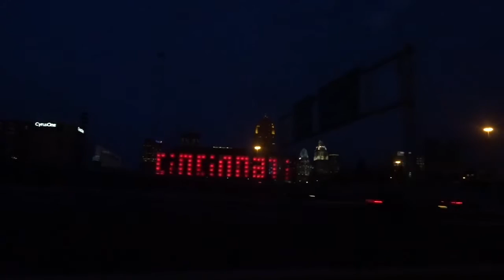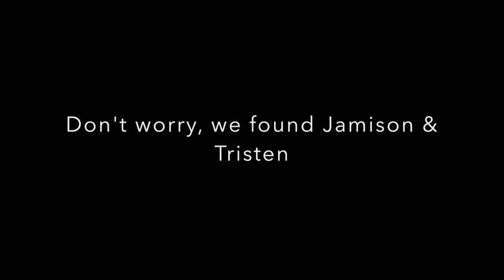KENTUCKY TRIP DAY 1: WAL-MART, TACO BELL & TRISTEN RILEY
PART 1 OF 3 FOR MY TRIP KENTUCKY AND MIDWEST BLOODFEST

Songs: Bearings - North Hansen
Bind - Absolution
Marvin Gaye - Let's Get it On